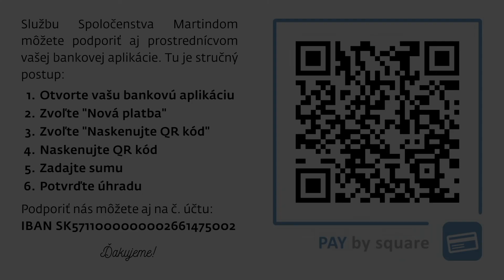Lenka Jamborová - Vzťahy #2 - Hranice nie sú múry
Záznam prednášky z otvoreného modlitebného stretnutia Spoločenstva Martindom "Streda".

Opäť vás pozývame modliť sa s nami aj osobne na Rožňavskej 17 v Bratislave. Otvorené modlitebné stretnutie "Streda" prebieha každú stredu od 18:40 a je otvorené aj pre verejnosť za dodržiavania stanovených protiepidemiologických opatrení.